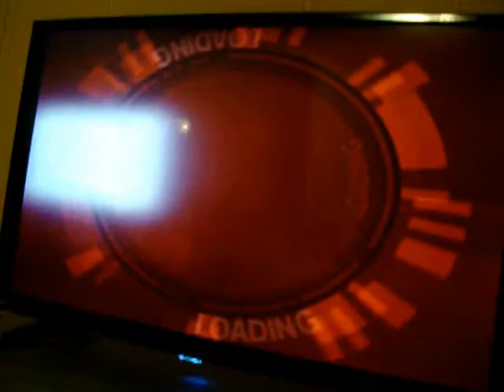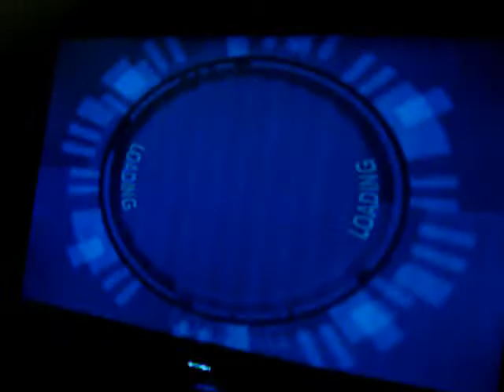ESPN NHL Legends Cup 2019 Rd1 Tiebreakers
Tiebreakers:
Bruins-Panthers (Desert)
Jakcets-Lightning (Space)
Hawks-Kings (Commonwealth)
Sharks-Preds (Wild West)
BSU-Canes (Pond)
Flyers-Sabres (Parking Lot)